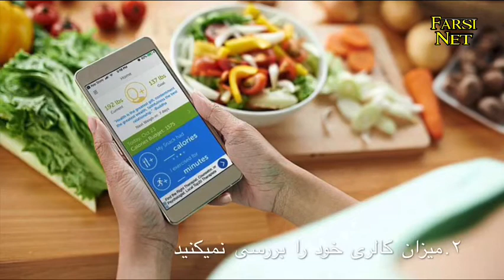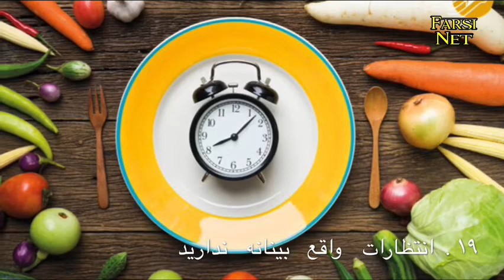۲۰ دلیل پنهان و رایجی که نمی‌گذارد وزن کم کنید